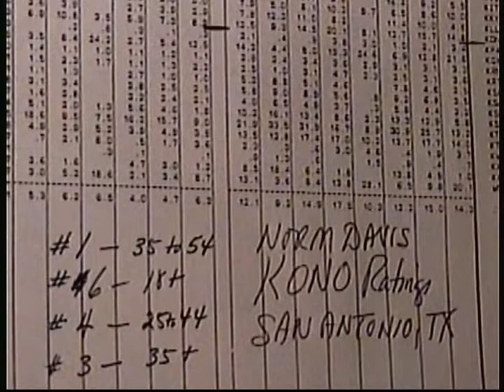Norm Davis Radio/TV/Publisher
Audio is Air Check from KONO in 1986.  Video starts with my family in 2019 at the graduation of Grandson Ash (Ashley) from Full Sail University in Orlando, FL.  He is going into the field of Virtual Reality Games, etc.  Our pictures are followed by the KONO Building where I worked, as it was torn down.  Pictures used by permission of Ken Rudd/Photograsp by Purple.  Also, thanks to Lisa Tapp at San Antonio Museum and the web site San Antonio Radio Memories.  The building was constructed in 1969 and was in pretty sad shape when it met the end.  Site is now a parking lot.  The last few pictures are of me getting old.  Hope no one decides to tear me down.  This cassette reflects my radio style and programming at KONO.  Jack Roth, the owner, never suggested any changes while I was Program Director.  It was fun and exciting radio.  I think it was just what he wanted at the end.  He sold the station for 10 Million Dollars while I was doing the PD job.  The new owners wanted to go a different direction.  We were so close to the survey period that they had to use the Top 860 Countdown, even after they gave me the pink slip.  An extended Oldies Countdown never fails to produce ratings.  They had great ratings in the next book.  After KONO, my family moved to Florida where we stayed for over 20 years.